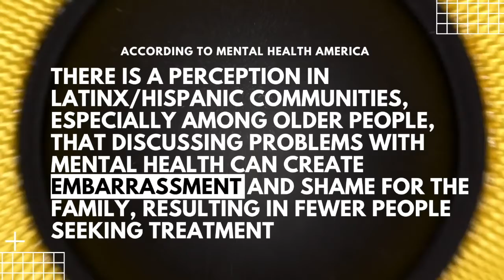EVOLVE FEST 2020 - JOSLYN MARIE (MUSIC PERFORMANCE)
JOSLYN MARIE
Representing Pilsen, Joslyn Marie puts the SOUL in soul music as her voice feels like a warm cup of hot chocolate. Check out her loving performance for Evolve Fest.
As an Agent of Impact, performing artist SharmonJarmon! created EVOLVE FEST 2020 to bring awareness of mental illness and break the stigmas in honor of World Mental Health Awareness Day. Join us in reaching our goal of raising $333 for non-for-profit HOPE FOR THE DAY, an organization dedicated to providing suicide prevention education and mental health workshops in Chicago neighborhoods.

FOLLOW US FOR MORE CONTENT:
FACEBOOK.COM/TEAMSTRAWBERRIES
INSTAGRAM.COM/TEAMSTRAWBERRIES
TWITTER.COM/TEAMSTRAWBERRIES